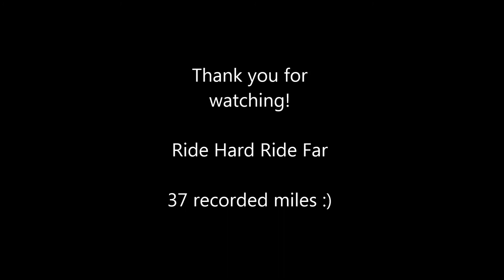Saturday Morning Ride w/Brothers - Episode 6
My Road to RAIN Ride 2019